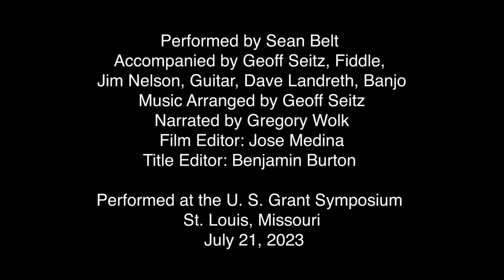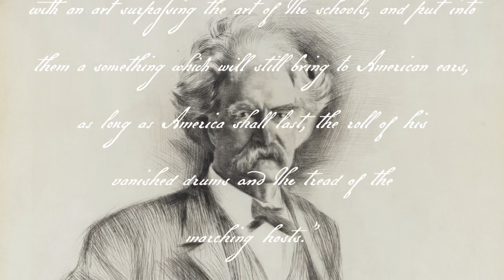The Roll of Vanished Drums: Selected Readings from "The Personal Memoirs of Ulysses S. Grant"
With music arranged and performed by Geoff Seitz, actor Sean Belt narrates passages from "The Personal Memoirs of Ulysses S. Grant" that illustrate why many experts consider Grant's Memoirs a masterpiece of the genre.

This program was originally presented in front of a live audience during Missouri Humanities' 10th U.S. Grant Symposium in July 2023 at Soldiers Memorial Military Museum in St. Louis Missouri. The U.S. Grant Symposium is a dynamic program that explores the life and times of General and eventual President Ulysses S. Grant.

To learn more about Missouri Humanities, visit mohumanities.org.